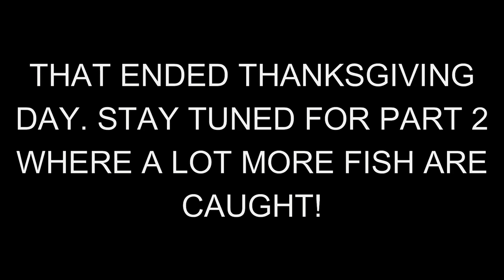THANKSGIVING CAMPING| Massive GAR | Spoonbill RV Park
We had an amazing Thanksgiving. Ray caught a massive gar and the whole weekend was pretty good fishing. Hope yall had a great Thanksgiving, apreciate the support. Much love and respect.

Make sure yall follow @braaaptowncrew on instagram.